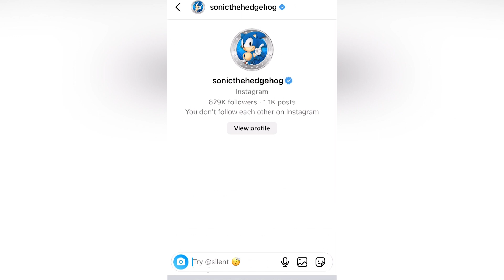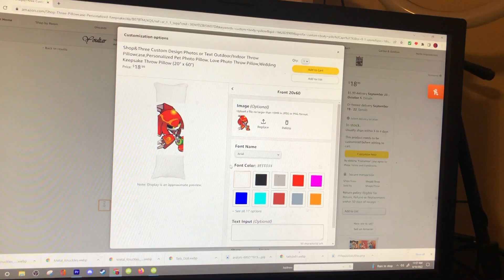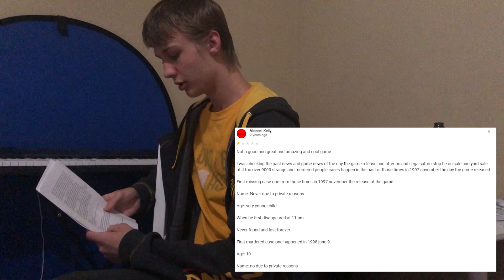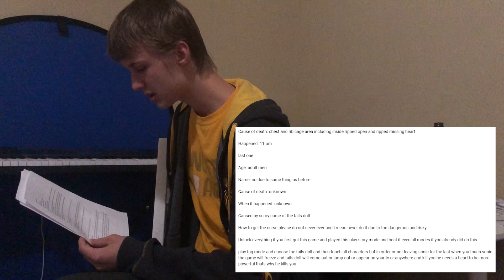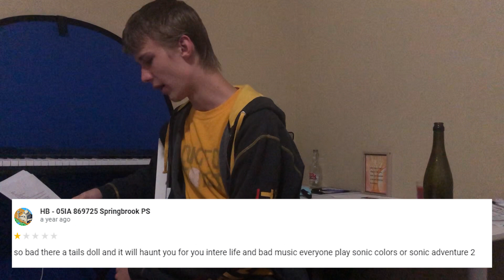Sonic R: the best racing game you've never played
there aren't enough videos made about this game. so i made one

and zanbander. you a real one 🔥🔥🔥